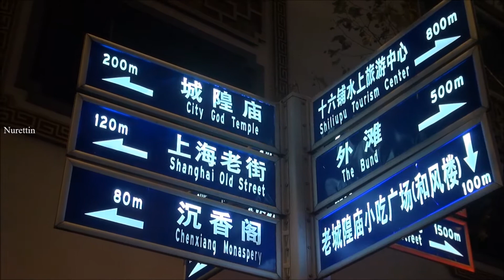China/Shanghai (Yuyuan Garden 5 豫園 ) Part 62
Yuyuan Garden豫園
Yuyuan Garden is a famous classical garden located in Anren Jie, Shanghai. It was finished in 1577 by a government officer of the Ming Dynasty (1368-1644) named Pan Yunduan. Yu in Chinese means pleasing and satisfying, and this garden was specially built for Pan's parents as a place for them to enjoy a tranquil and happy time in their old age.
In the 400 years of existence, Yuyuan Garden had undergone many changes. During the late Ming Dynasty, it became very dilapidated with the decline of Pan's family. In 1760, some rich merchants bought it and spent more than 20 years reconstructing the buildings. During the Opium War of the 19th century, it was severely damaged. The garden you see today is the result of a five year restoration project which began in 1956. It was open to the public in September, 1961.
Yuyuan Garden occupies an area of 20,000 square meters (about five acres). However, the small size is not a representative of the attractions of the garden. The pavilions, halls, rockeries, ponds and cloisters all have unique characteristics. There are six main scenic areas here: Sansui Hall, Wanhua Chamber, Dianchun Hall, Huijing Hall, Yuhua Hall and the Inner Garden. Each area features several scenic spots within its borders.
Upon entering the garden, you will encounter a rockery, which is called the Great Rockery. With a height of 14 meters (about 50 feet), it is the largest as well as the oldest rockery in the southern region of the Yangtze River. On the top of the rockery, you can get a bird's eye view of the garden. Cuixiu Hall sits at the foot of the rockery. It is a quiet and elegant place surrounded by old trees and beautiful flowers. Visitors will find curio shops in the Cuixiu Hall.
The outside of the Yuyuan GardenSansui Hall was built in 1760 and was originally used to entertain guests. Later it became a place to hold ceremonies for the gentlemen and bookmen. With a height of nine meters (about 30 feet) and featuring five halls, it is the largest and most commodious structure in the garden. The name Sansui is derived from the book History of the later Han Dynasty, and means 'propitious' and 'lucky'.
Wandering in the area of Yule Pavilion and Wanhua Chamber, you will find pavilions, corridors, streams, courtyards as well as many other natural features. Wanhua Chamber is a delicately chased building surrounded by derious cloisters. Spring bamboos grow beside the cloisters. In front of Wanhua Chamber, there are two old trees. One is a maidenhair tree which is 21 meters tall (about 70 feet).It is said that the tree was planted by the host of the garden 400 years ago.
The Dianchun Hall area is located east of Wanhua Chamber, and includes Hexu Hall, Relic Hall, Ancient Well Pavilion, and the Acting-and-Sing Stage. Dianchun Hall was once the headquarters of Xiaodao Hui, a revolted group who fought against the government of the Qing Dynasty (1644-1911) during 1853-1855. The coins made by Xiaodao Hui and the bulletins they proclaimed are currently displayed in the hall.
The true treasure of Yuyuan is the Exquisite Jade Rock. Located across from Yuhua Hall, it is one of the three famous rocks in the southern region of the Yangtze River. (The other two are Duanyun Feng in Suzhou and Zhouyun Feng in Hangzhou.) The rock is 3.3 meters (about 10.8 feet) in height and has 72 holes. What is interesting about this rock is that if you burn a joss stick just below the rock, the smoke will magically float out from all of the holes. Similarly, when you pour water into the rock from top, the water will flow out from each hole creating a spectacular sight to see. Pan Yunduan was very fond of the Exquisite Jade Rock, and he built Yuhua Hall facing the rock so it was convenient to sit in the hall and admire it. The furnishings in the hall were made of top grade rosewood of the Ming Dynasty, appearing both natural and graceful.
The Inner Garden was a separate garden built in 1709, but is now a part of Yuyuan in the south. It is compact and exquisite, and the rocks, pavilions, ornamental ponds and flower walls offer some of the most attractive sceneries in Yuyuan.